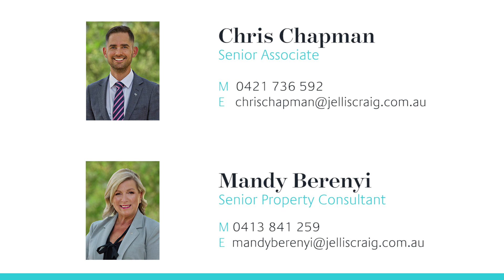24 Jayson Avenue Eltham